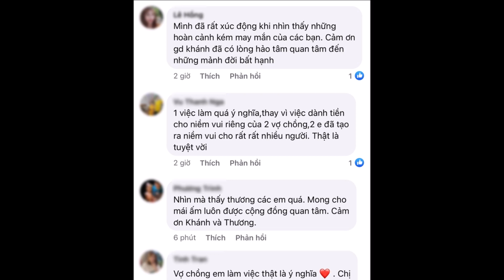Vợ chồng Tô Đình Khánh lộ diện sau 7 ngày cưới, không đi trăng mật, cùng làm 1 điều ĐẶC BIỆT này